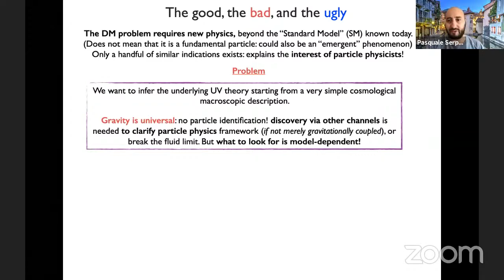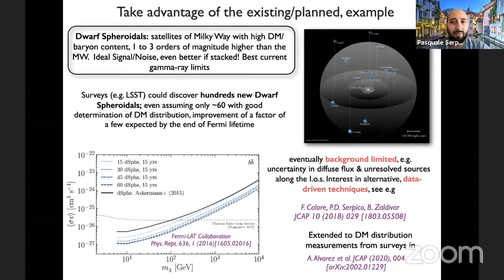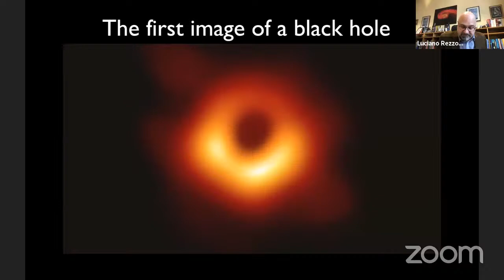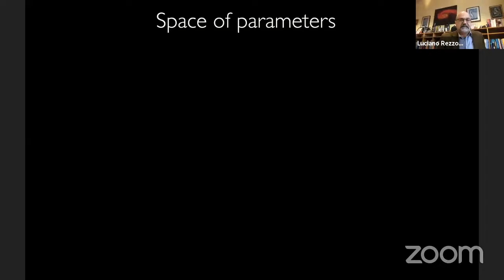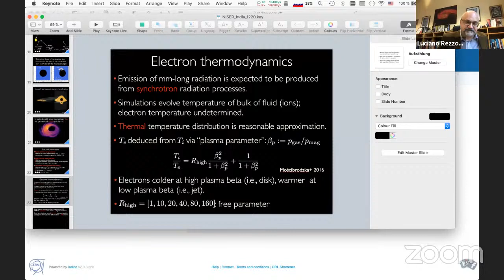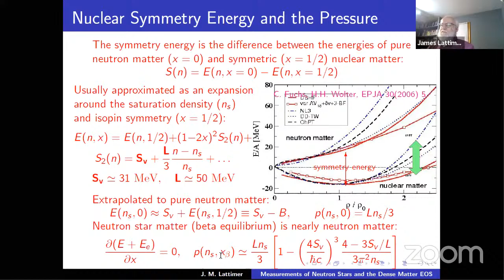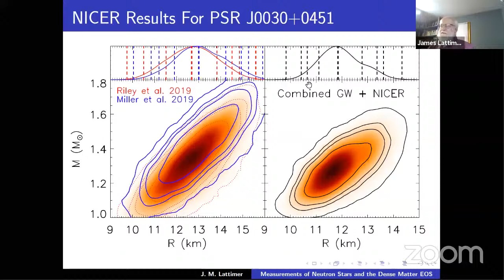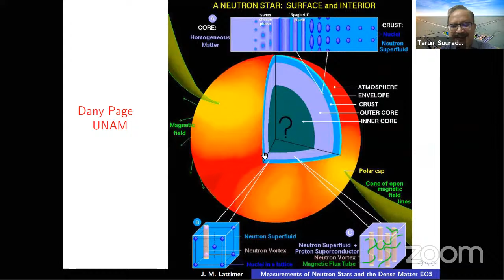Plenary - I (XXIV DAE-BRNS HEP Symposium)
Live streaming of Plenary session-I of XXIV DAE-BRNS High Energy Physics Symposium which is being held online from December 14 -18, 2020 organized by National Institute of Science Education and Research, Jatni, Odisha.

There are three plenary talks on "Particle astrophysics and cosmology".
1. "A personal overview of indirect dark matter searches: Status and challenge" by Pasquale Serpico
2. "The first image of a black hole" by Luciano Rezzolla
3. "Measurements of Neutron Stars and the Dense Matter EOS" by James Lattimer